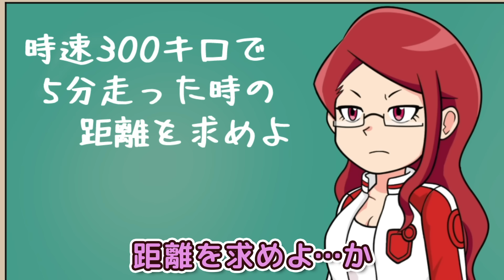もしも最強のお母さんが学校の先生になったら【アニメ】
母さんが学校の先生にー！？（ヒロ）
とんでもない事になりそうだ…（アオイ）

▼メンバー限定で使えるスタンプや昔の動画も公開してるヒロたまメンバーシップはここから！

【声の出演】
・猿飛ヒロ：弘松芹香
・犬間アオイ：このみまこ
・雉沼トコ太（トコたん）：松村夏紀
・猿飛桃子（お母さん）：實本有希子
・小結デラ男（デラックス）：上野翔
・ルナ・キビーナ：
・教頭先生：松村夏紀
・兎野すず先生：このみまこ
・兵丹しげ男先生：上野翔

【スタッフ】
スーパーアドバイザー：せーたマン
原作：小西湖南
監督・演出：中野烈
キャラクターデザイン（ヒロ・アオイ・トコたん・お母さん）：地下
キャラクターデザイン（先生）：シマ
キャラクターデザイン（デラックス・兵丹しげ男など）：小西湖南
キャラクターデザイン（ルナ）：ねむけん
キャラクター表情調整（ヒロ・アオイ・トコたん）：隈元恭介
キャラクター表情調整（先生）：シマ
キャラクター表情調整（お母さん・デラックス・兵丹しげ男・ルナ）：ねむけん
イメージボード：米澤慧
脚本：ともと
脚本監修：小西湖南
演出：中野烈
サムネイル作画監督：中野烈
サムネイル：ねむけん
編集：えびまろ
ロゴ制作：神田大紀
OP音源：SB_studio
OP映像：えなつわさび
企画・制作：BitStar Anime

●ファンレター・プレゼントの送り先はこちら↓
〒150-0002
株式会社BitStar ヒロたま！ヒロくん 宛